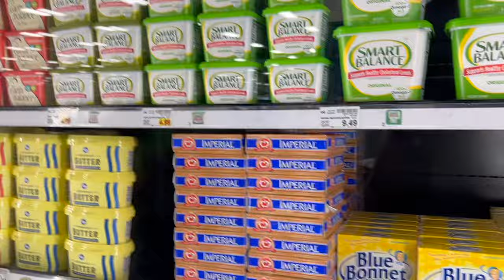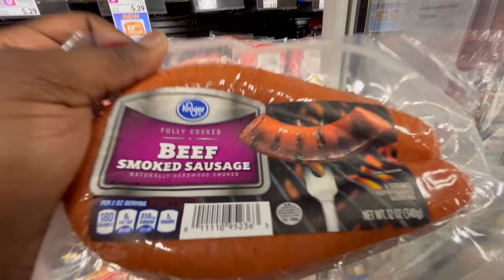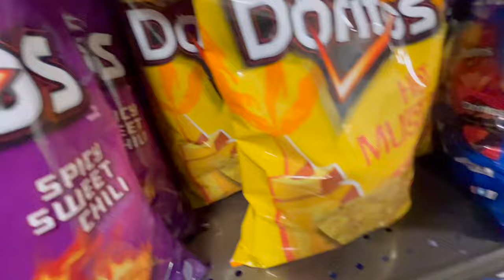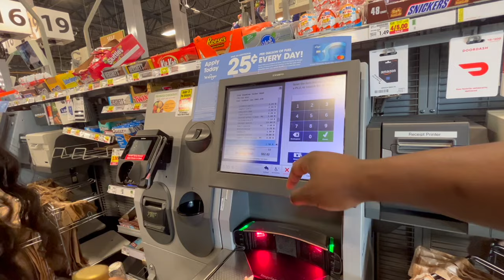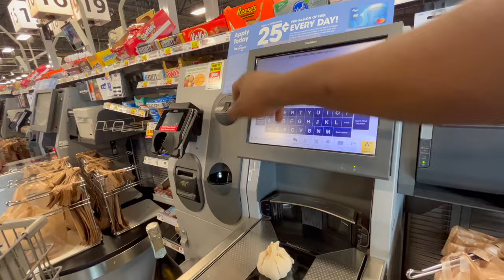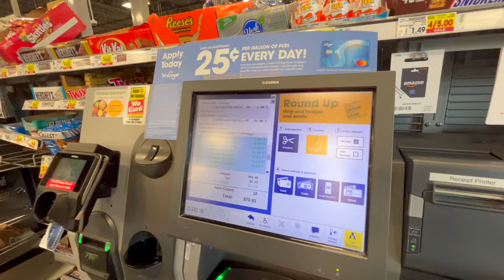DATE WITH CELEBRITY CHEF GOES RIGHT 😍